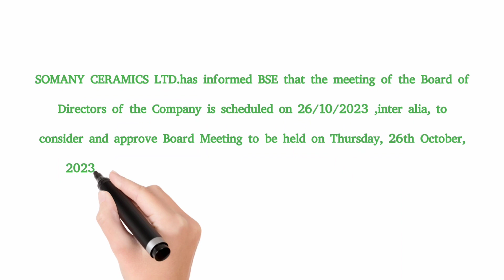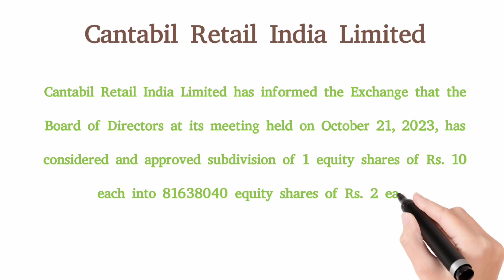COCHIN SHIPYARD|GUJARAT NARMADA VALLEY FERTILIZERS |CANTABIL RETAIL|Somany Ceramics Ltd|BUYBACK GNFC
THIS VIDEO ABOUT STOCK SPLIT AND BUY BACK INFORMATION

cochin shipyard buyback price,
cochin shipyard buyback,
cochin shipyard split,
cochin shipyard results,
GUJARAT NARMADA VALLEY FERTILIZERS & CHEMICALS LTD,
gnfc share split history,
gnfc split history,
gnfc stock analysis,
gnfc share buy or sell,
gnfc share analysis,
gnfc buy back,
CANTABIL RETAIL share news,
cantabil shares price,
cantabil shares analysis,
cantabil shares buy back,
cantabil shares stock split
cantabil shares results,
cantabil stock, results, stock split,buy back
Somany Ceramics Ltd stock buy back
Somany Ceramics Ltd share buy back,
Somany Ceramics Ltd stock split,
Somany Ceramics Ltd share news,
Somany Ceramics Ltd share analysis
Somany Ceramics Ltd bonus,
Somany Ceramics Ltd results,